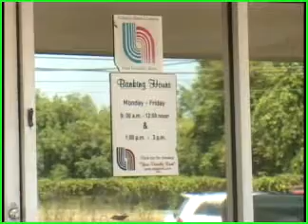LADYVILLE BANK ROBBERY.flv